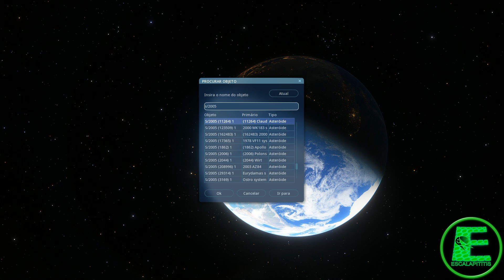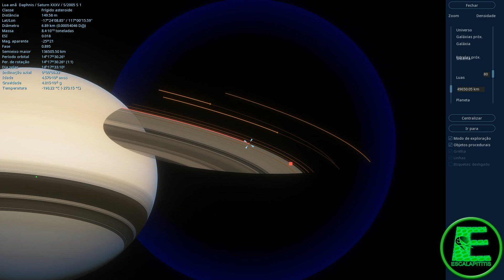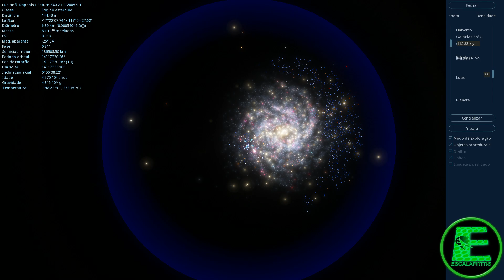Faxina no espaço! Dafne em Saturno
Limpeza no espaço de Saturno! Dafne a lua que faz a faxina nos anéis de Saturno!